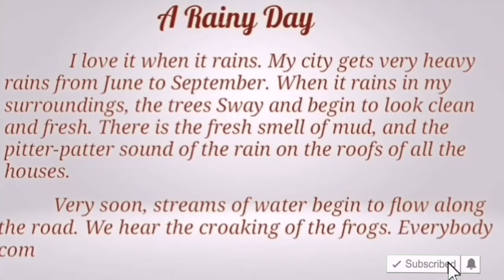Essay on The Rainy Day | Short and smart essay on The Rainy Day| 15 lines essay on The Rainy Day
Write an essay on The Rainy Day
How to write essay on The Rainy Day
Write a short essay on The Rainy Day
15 lines essay on my If The Rainy Day
Essay for kids on my The Rainy Day